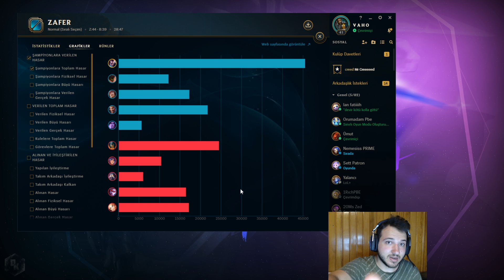YENİ RUH ÇİÇEĞİ YASUO SKİNİ SÜPER! | MAİNİME KARŞI 800K OYNADIM | KassadinsCreed